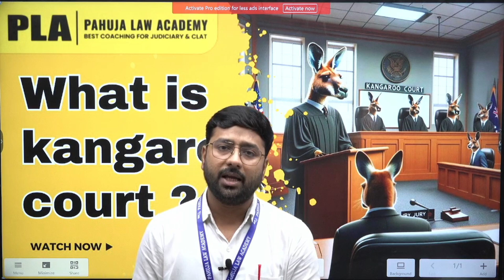All About Kangaroo Court || कंगारू कोर्ट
Judiciary Aspirants Best Judiciary Coaching in Delhi - PLA

judiciary preparation
judiciary courses
Judiciary Coaching
judiciary preparation
judicial exam
pcsj exam